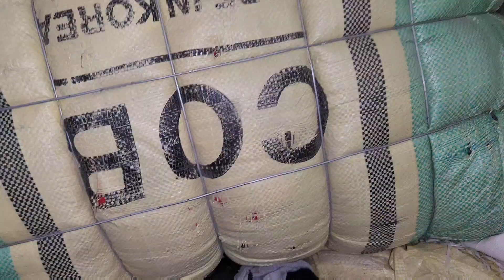Sher Shah | Socks | Korean Socks | Winter Socks | Kids Socks | Adults Socks | Lunda Bazar Karachi